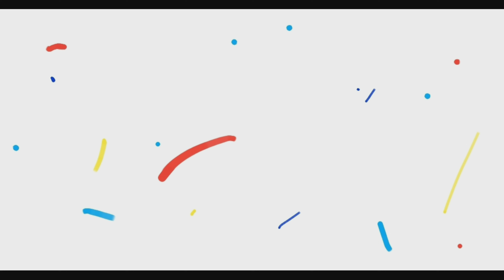MABAIT NA BATA | ORDINARY DAY | VLOG #67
FILMED: December 7, 2020
Editor: Kinemaster
Camera used: Samsung Note 9

We record  videos so we have something to watch, laugh, about, and look back everyday.
The memories are priceless, isn't it fun to go back and watch your videos after years passed?
You are welcome to watch our daily journey , and share the positive vibes.